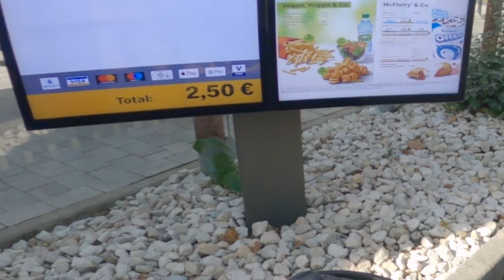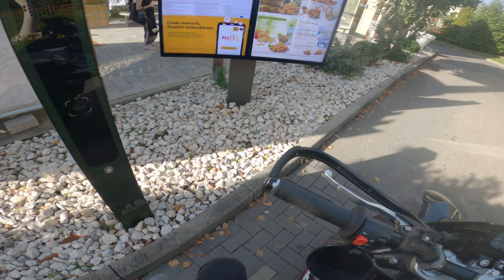5 x HINTEREINANDER mit dem MOTORRAD durch den MC-DRIVE! | MC-DONALDS Mitarbeiter macht STRESS🤬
Bitte öffne die Videobeschreibung (Mehr Anzeigen)

Jo Freunde,
in dieser Videoreihe stellen mir 3 Influencer unangenehme Aufgaben die ich erledigen muss.
In diesem Teil musste ich 5 x durch den MC-Drive fahren und immer nur einen Cheeseburger / Hamburger kaufen und die dann anschließen verschenken!

► Media Mod
► GoPro Helm Mount